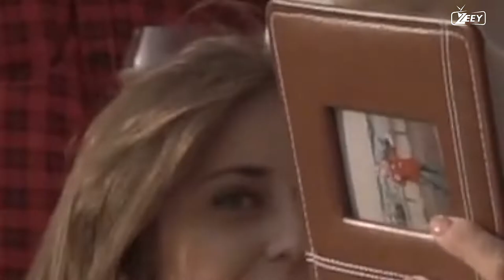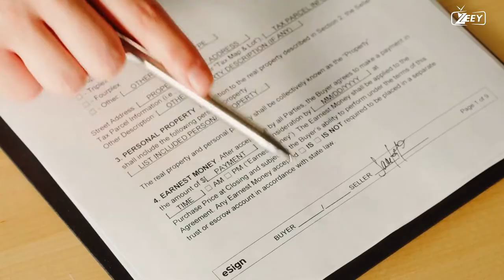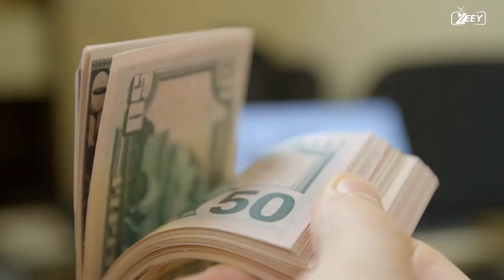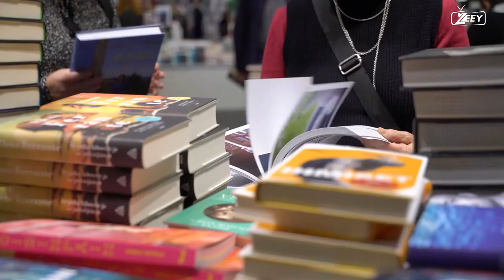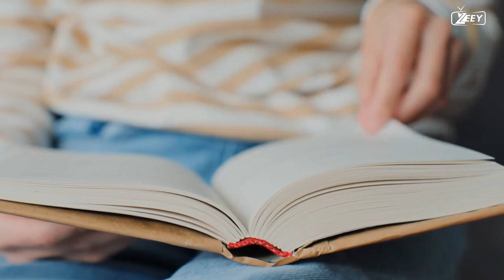16 INTERESTING FACTS ABOUT MEN AND WOMEN IN THE BATTEL OF SEXES -HD